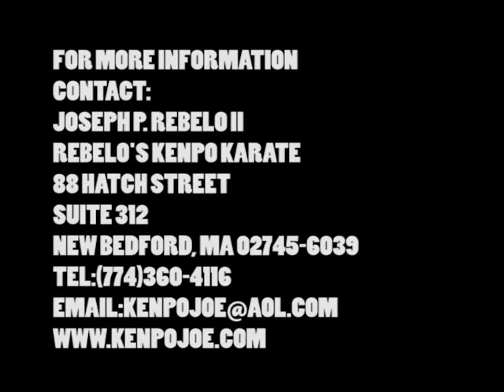Rebelo's Kenpo Karate~January 2014 episode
"Kenpojoe" Rebelo addresses certain issues with the "Century Wavemaster" & "Powerline" bags and how to rememdy the problem and how it, when used in conjunction with Asian World of Martial Arts "Strongarm 1 & 2, can be used to your advantage with various drills from different martial arts!